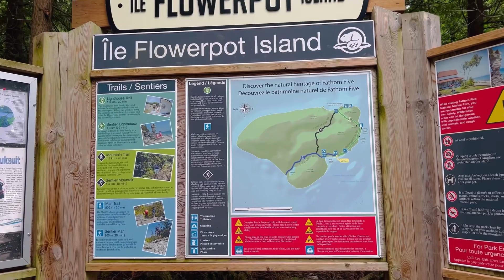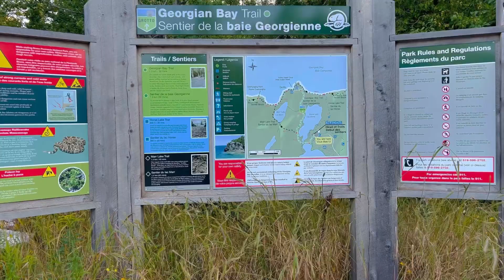Top 5 Things To Do In Tobermory| Flowerpot Island | Tobermory Grotto | Cruise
We decided to take a day trip from Toronto to Tobermory where we took the Blue Heron drop-off cruise to Flowerpot island.

The video includes all the scenic lookouts and picturesque spots we witnessed during our tour. To finish off our day we stopped at Sauble Beach to watch the sunset.

Tobermory
Flowerpot Island
Tobermory flowerpot
Tobermory vlog
travel videos
Ontario paradise
Ontario travels
Canada travels
canada
Tobermory trip
Punjabi vlog
Grotto
flowerpot
island
Tobermory blog ​⁠​⁠​⁠
Tobermory Ontario